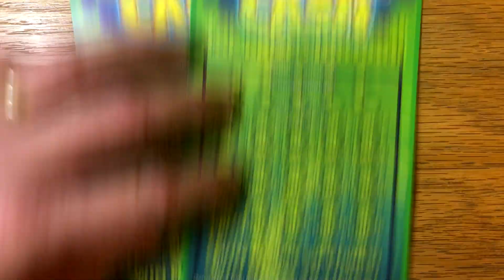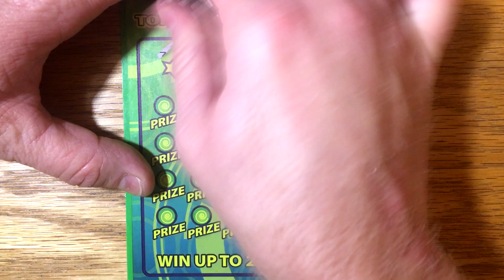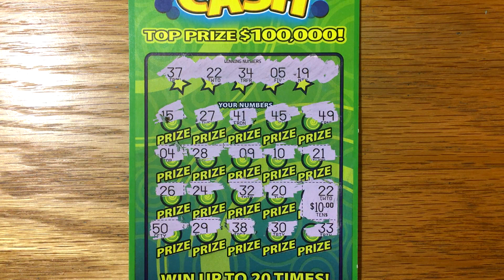First Scratch of the Year! - 2X Crazy Cash - Texas Lottery